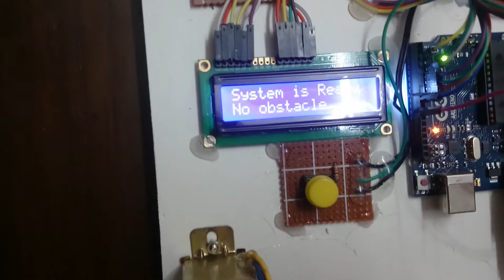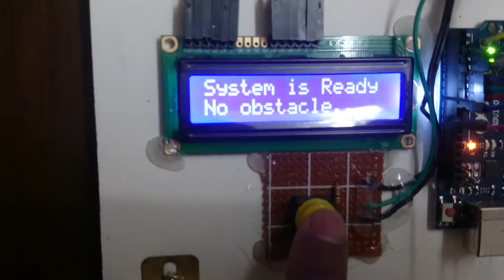Arduino Project: GPS based voice vibration alert giving device for the disabled people.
In this video I showed GPS based voice vibration alert giving device for the disabled people. This is a micro controller based project and here I used arduino UNO development board.